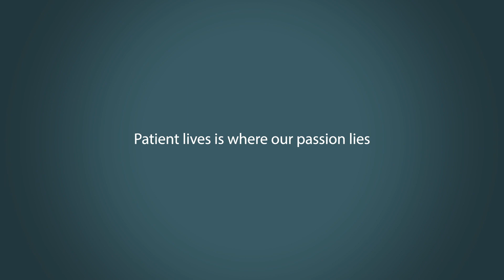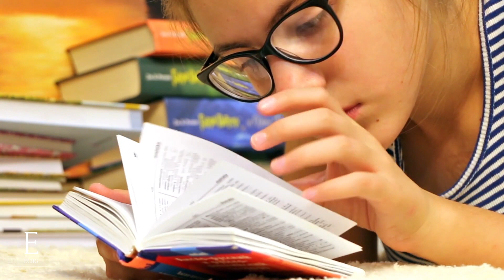Should I Get A Clinical Research Certificate?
In this episode we discuss those clinical research certifications and if they mean anything or if they can even help you get into the industry or get to your dream job. You may have heard about the CCRA, CCRP and many other ones. Hope this episode helps.

We do:
» Insider Interviews
» Resume Reviews
» Education